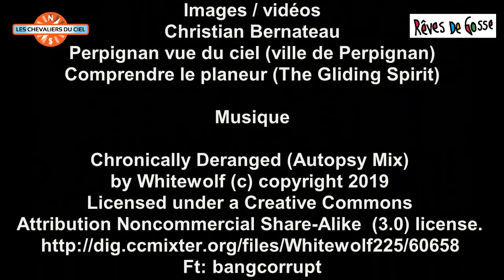8ème étape | Tour 2020 | Perpignan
[Tour virtuel Rêves de Gosse]

Vendredi 29 mai - L'étang s'est envolé à Berre-la-Fare, tout comme les Chevaliers du Ciel qui ont rejoint Perpignan, l'avant-dernière étape de ce tour virtuel de Rêves de Gosse.
Les Rotary Perpignan Archipel aidé du Rotary Ruscino ont choisi le planeur comme thème, en hommage à Gérard Pic, fondateur d'Aéropyrénées, lieu d'accueil de l'étape.